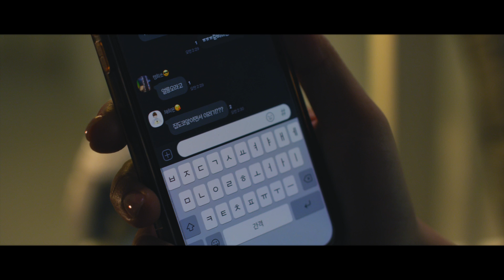[MV] Soyou(소유) _ On the Road(길에서) (Feat. Jukjae(적재)) (X-MAS Project Vol.1)